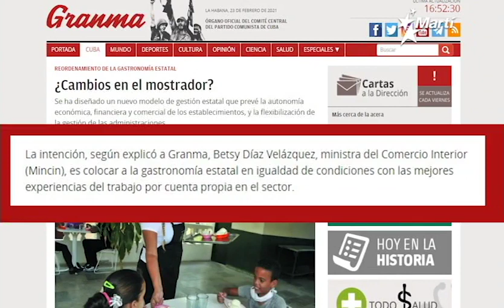Info Martí | EEUU vigilará a países que violen los DDHH | Régimen cubano copia a los paladares.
El Secretario de Estado de Estados Unidos , Anthony Blinken afirmó que la administración del Presidente Biden pondrá su atención sobre aquellos países en los que se violan los Derechos Humanos de sus ciudadanos y el régimen cubano apuesta por ser efectivo en el sector estatal de la gastronomía copiando  la estructura de los paladares privados.